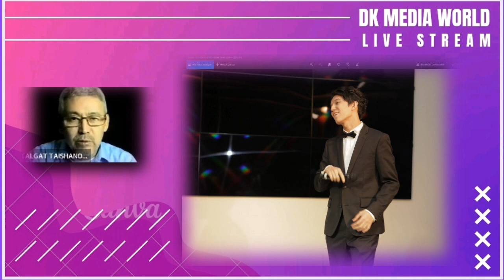SUB 🍀 Dimash adventure in Сannes /Димаш приключения в Каннах/ aventura en Сannes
Live stream session - Прямой эфир - Entrevista en vivo - Entrevista ao vivo - 直播采访
Сегодня редакция @dk_media_world встречается с Талгатом Тайшановым @talgat_taishanov , оператором кино и телевидения, режиссером документального кино, профессиональным фотографом, преподавателем Казахского Национального Университета Искусств (КазНУИ), одним из героев нашего фильма «Миссия «Дайдидау». (Все серии которого можно посмотреть по missiondaididau)

Today the @dk_media_world editors meet with Talgat Taishanov @talgat_taishanov, cinema and television cameraman, documentary filmmaker, professional photographer, teacher of the Kazakh National University of Arts (KazNUA), one of the heroes of our film "Daididau Mission". (All episodes of which can be viewed at missiondaididau)

Hoy los editores de @dk_media_world se reúnen con Talgat Taishanov @talgat_taishanov, camarógrafo de cine y televisión, documentalista, fotógrafo profesional, profesor de la Universidad Nacional de las Artes de Kazajstán (KazNUA), uno de los héroes de nuestra película "Misión Daididau". (Todos los episodios se pueden ver en missiondaididau)

Hoje os editores da @dk_media_world se reúnem com Talgat Taishanov @talgat_taishanov, cinegrafista de cinema e televisão, documentarista, fotógrafo profissional, professor da Universidade Nacional de Artes do Cazaquistão (KazNUA), um dos heróis do nosso filme "Missão Daididau". (Todos os episódios podem ser vistos em missiondaididau)

Спасибо всем, кто нас поддерживает! Мы вас любим!
Thanks to everyone who supports us! We love you!
¡Gracias a todos los que nos apoyan! ¡Te amamos!
Obrigado a todos que nos apoiam! Nós te amamos!

Так больше людей увидят это видео и узнают много интересного о  Димаше и Казахстане.  So more people will see this video and learn a lot of interesting things about Dimash and Kazakhstan. Entonces, más personas verán este video y aprenderán muchas cosas interesantes sobre Dimash y Kazajstán.🇷🇺🇬🇧🇧🇷🇲🇽

Выберайте себе интересные темы и отправляйтесь в путешествие по нашим сборникам
- все нащи интервью, эксклюзив DK Media World
- все обзоры китайского шоу Shine! с подробными объяснениями происходящего
- моменты закулисья ледового шоу, в котором участвовал Димаш

Над проектом работала команда DK Media World:
🔸 Oльга Териков
🔸 Наташа Бренер
🔸 Виктория Тё

Все материалы в видео используются в соответствии с правилами YouTube.

Использование, цитирование, переводы и репосты этой публикации только по запросу. Связывайтесь с нами для сотрудничесива, мы будем рады. Благодарим за понимание и уважение к нашему труду.💟❤️
Thank you for your understanding and respect for our work.💟❤️